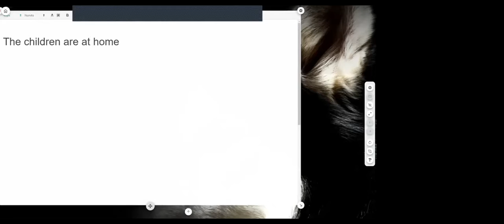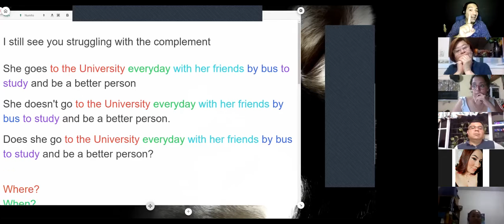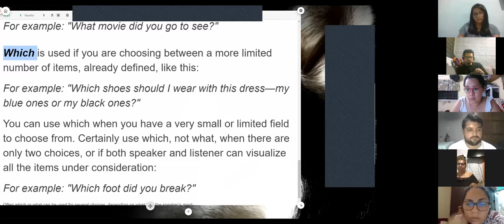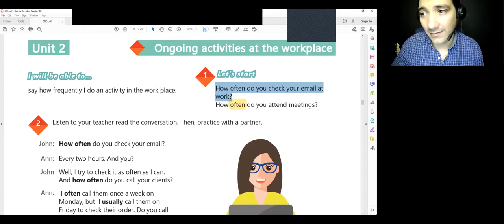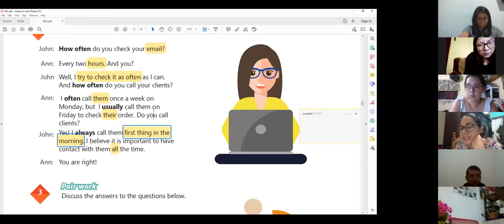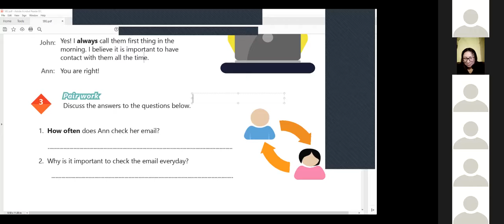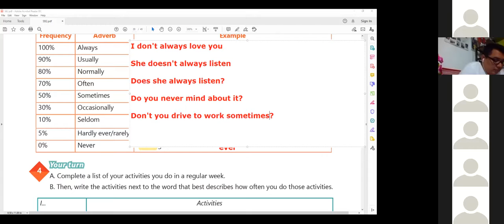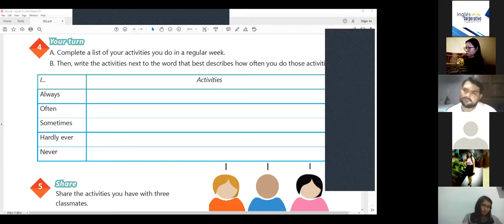Ingles Corporativo-Videoconferencia #6 How to use frequency adverbs.